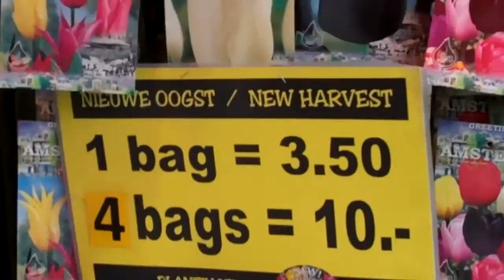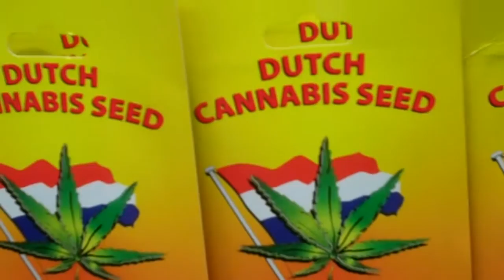Ralph & Jigsaw:Amsterdam 2012-full length-Rembrandt Sq. nh Shiller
Created on March 14, 2012 using FlipShare.  Apple store    bacheor party  Street scemes   Trams   Entertainment   Canals    Room 517